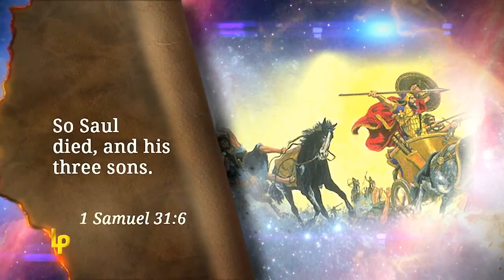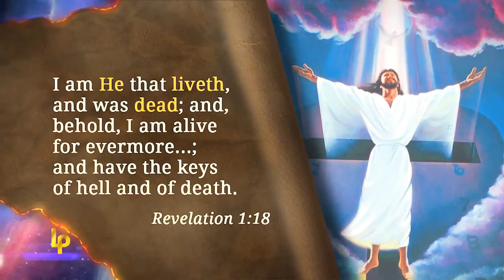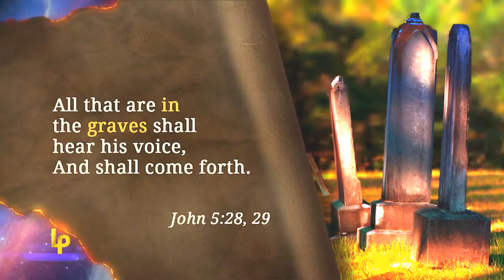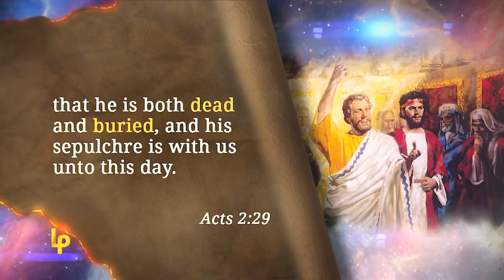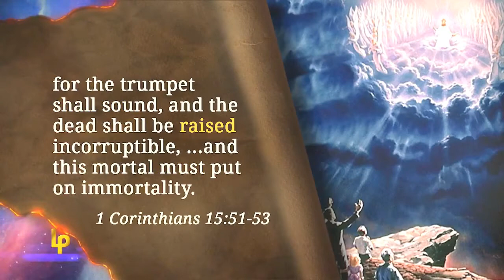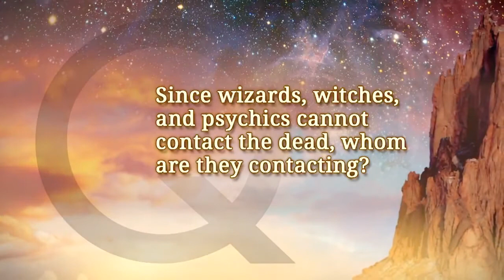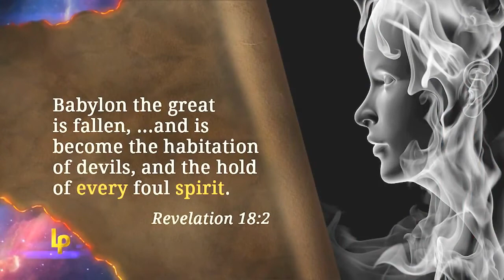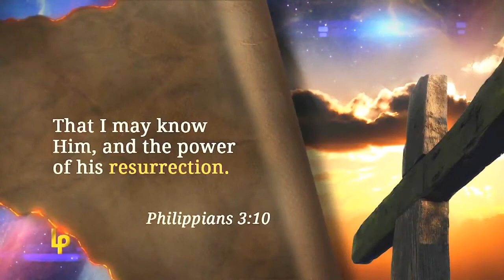Bewitching Spirits Landmarks of Prophecy #8 Pastor Doug Batchelor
8. The Richest Caveman

Happiness does not come from fame or fortune. Pastor Doug Batchelor shares his life story and how he came to learn about joy in God.